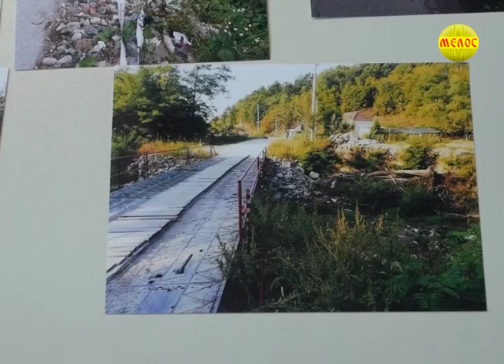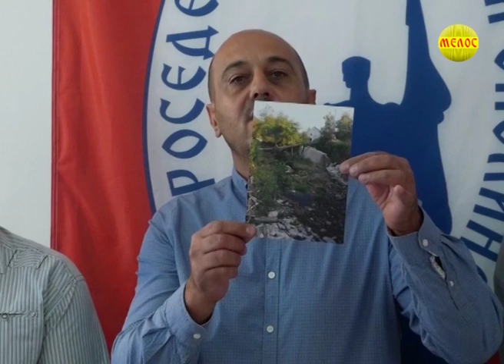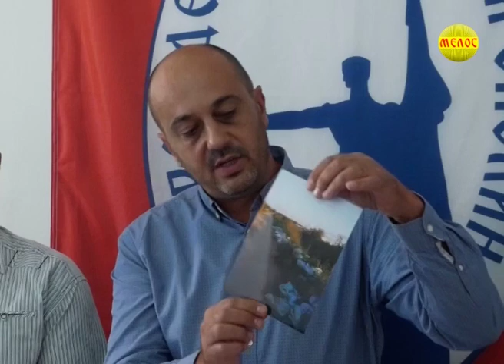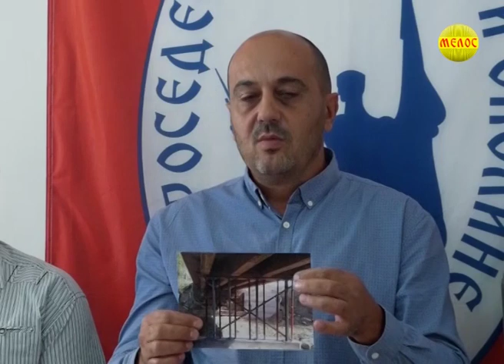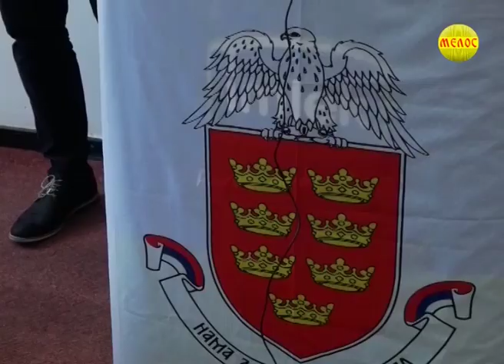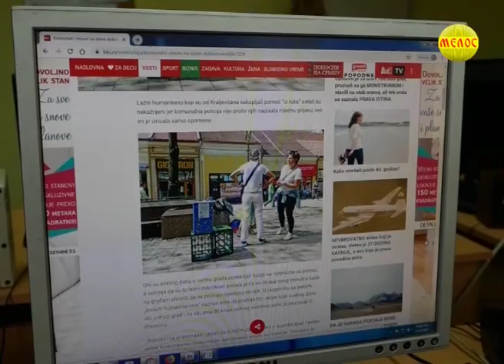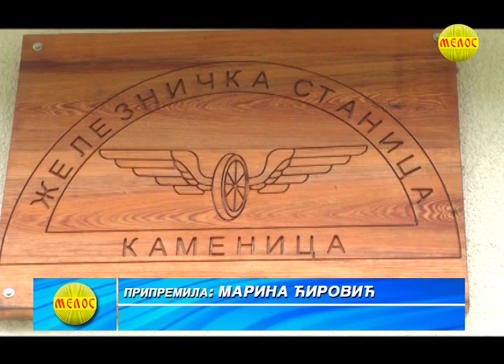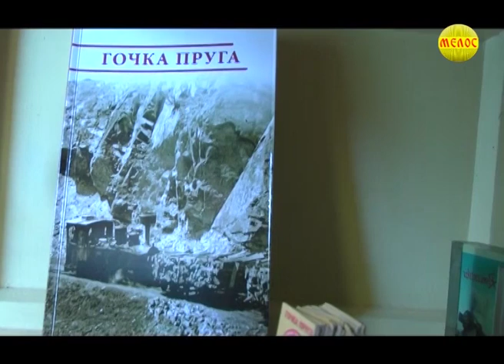KRALJEVACKA Hronika 18 09 2019